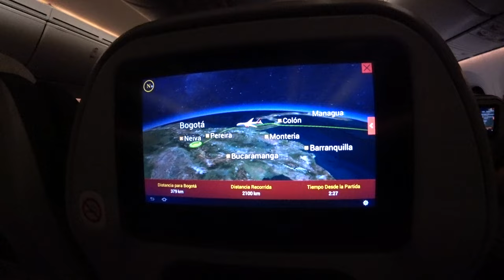Brazil sono arrivata - quasi mi rubano il telefono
Questo video è un po' diverso, vari giorni e cose diverse..
Spero vi piace 😘